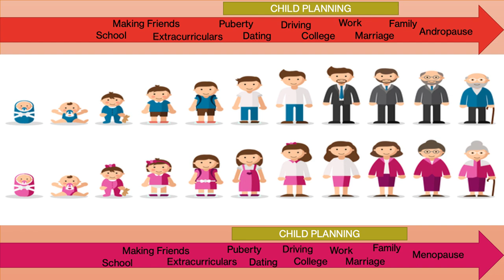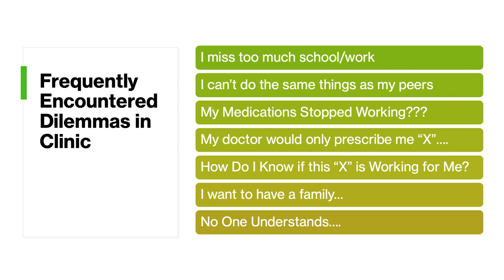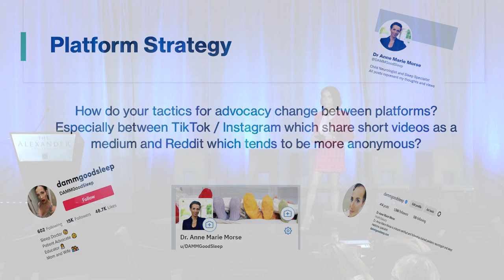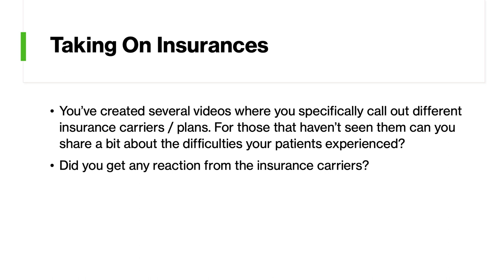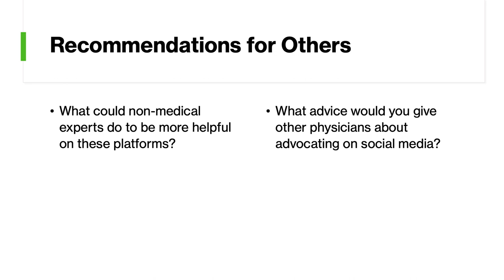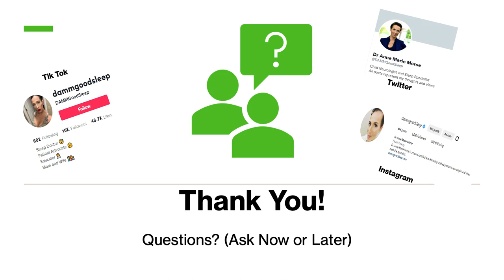Advocating for IH and Related Sleep Conditions while Leveraging Social Media - Dr. Anne Marie Morse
Dr. Anne Marie Morse details why sharing your story is important and ways individuals in the sleep community can leverage social media to create awareness and hold insurance companies accountable.

Dr. Morse is a board-certified and fellowship-trained pediatric neurologist. She is the Director of Child Neurology and Pediatric Sleep Medicine at Geisinger Medical Center. She is also an associate professor at the Geisinger School of Medicine. Her clinical interests include sleep-wake disorders in neurologic disease, narcolepsy and hypersomnia disorders and neuroimmunology. Her research interests include sleep-wake disorders in neurologic disease, hypersomnia disorders and sleep-wake disorder phenotyping. Dr. Morse created the ‘Wake Up and Learn’ clinical program. It is a school based sleep education and screening program to help improve sleep culture and optimize daytime performance. This program is designed for elementary through college students. She was recently appointed to the board of directors of the Sleep Research Society Foundation.